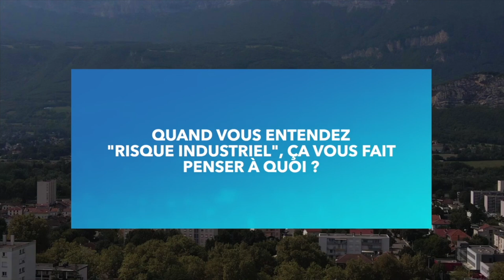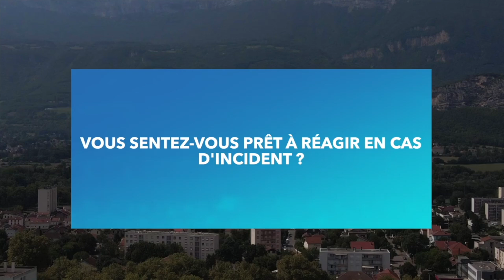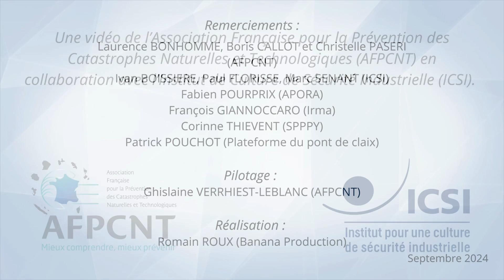Les Risques industriels – Témoignages / Interview des riverains (version longue) - AFPCNT - ICSI